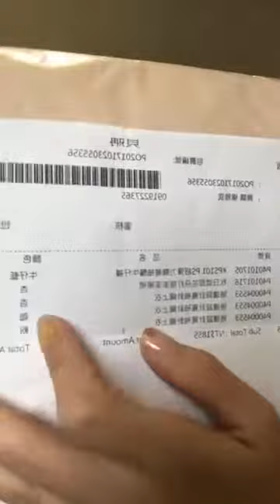PAZZO 【 20171024直播 】秋冬最時髦 示範穿搭 秀智LOOK!